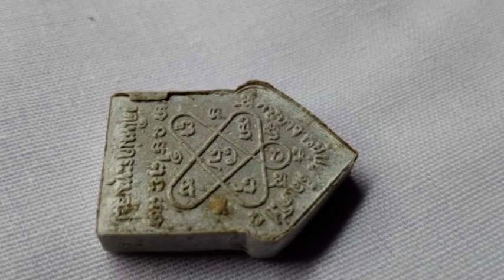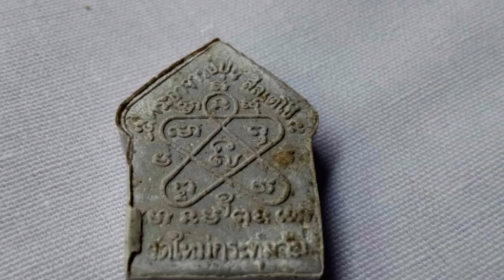พระอาจารย์ ปุ่น วัดใหม่กระทุ่มล้ม ขุนแผน ผงพรายกุมาร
พระขุนแผน ผงพรายกุมาร หลวงปู่ทิม วัดละหารไร่ ผงพุทธคุณ 108 บารมี พระอาจารย์ปุ่น วัดใหม่กระทุ่มล้ม หนองจอก กรุงเทพฯ ไม่ธรรมดา อาคมแรงกล้า เมตตา ค้าขาย แคล้วคลาด ลองแวะไปชมได้ ทุกวัน 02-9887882